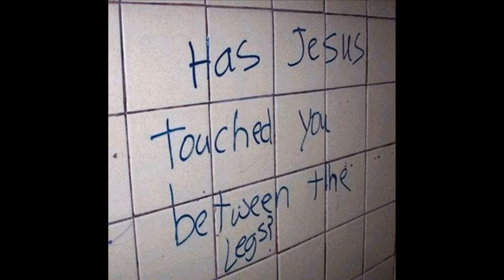Future Trends - Dangers of the Night (Savarin Remix)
Reuploading all my old videos, please be patient